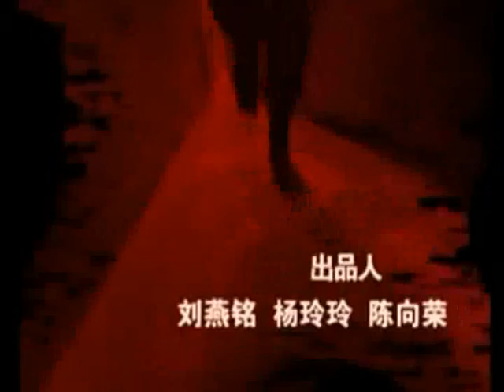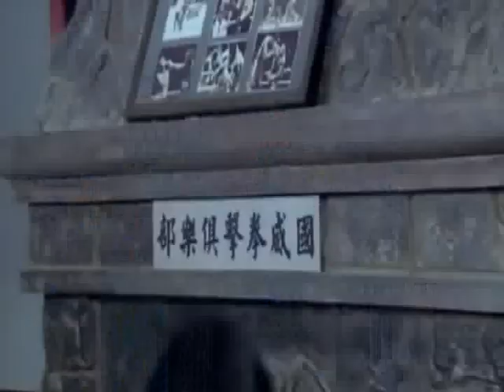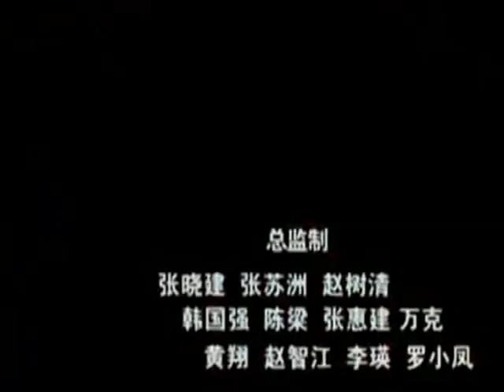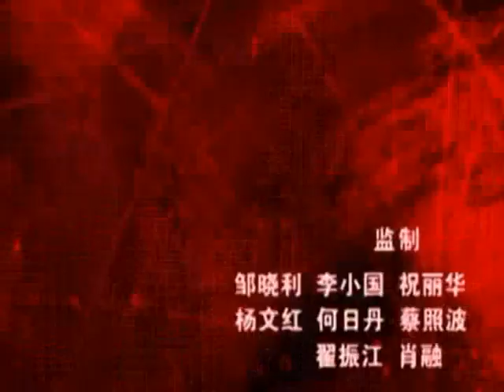Army Of War Sehemu Ya 77 IMETAFSIRIWA KWA KISWAHILI/KIJANA LIBRARY